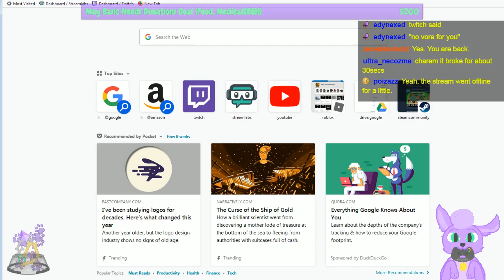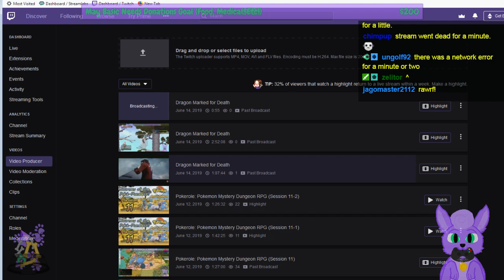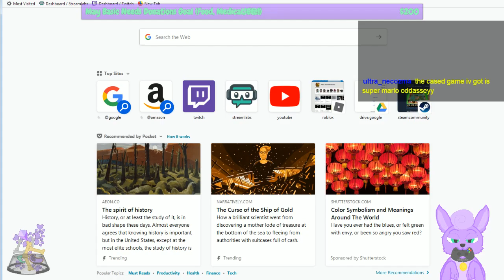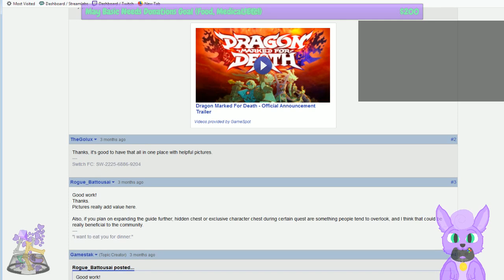Dragon Marked for Death (Part 1-2)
I now have a proper capture card, meaning I can now stream Switch games!

We'll be breaking this in with a neat title I found, Dragon Marked for Death! I don't know much about it; it's an action-rpg though, which I tend to love. Namely, I saw the Inti Creates logo and I was intrigued. Something Mega Man-esque here? Let's find out!